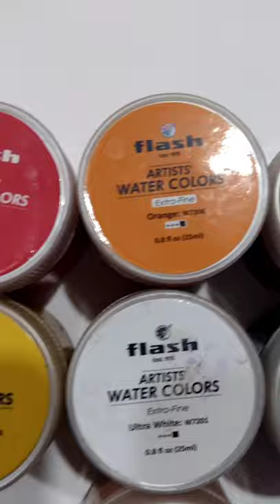BEAUTIFUL LADY IN RED DRESS ACRYLIC PAINTING/ACRYLIC PAINTING TECHNIQUES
Welcome to my Painting Art Channel.
I will be uploading lots of videos.How To Paint Videos with creative, fun ideas to inspire you to pick up a brush and have a go. Please post any questions you have in the comments and I will try my best to answer them.

EASY DRAWING AND PAINTING TECHNIQUES FOR BEGINNERS!
How to Paint Step by Step

ACRYLIC PAINTING ON 10*12INCHES CANVAS